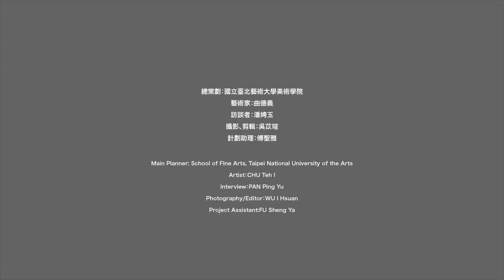《事件是一所學校：轉型中的藝術教育》訪談影片：曲德義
《事件是一所學校：轉型中的藝術教育》

展覽時間：2022年9月23日（五）至11月27日（日）
展覽地點：國立臺北藝術大學 關渡美術館一至三樓（臺北市北投區學園路1號）

參展人：曲德義、李光裕、李義弘、阮義忠、林保堯、林章湖、張子隆、張正仁、張光賓、莊素娥、陳世明、葉竹盛、董振平、趙國宗、黎志文、劉思量、蔡根
在前衛外圍的莘莘學子：從1985素描事件出發 策展：郭昭蘭、謝牧岐
參展人：林俊吉、侯俊明、袁廣鳴、董心如、鄭君殿、素描事件臨摹小組（林峻銳、張大仁、劉妍蓁）
展覽規劃與執行：林裕軒、黃崧菀

本計畫由「教育部補助藝術大學推廣藝術教育計畫（111年）補助」